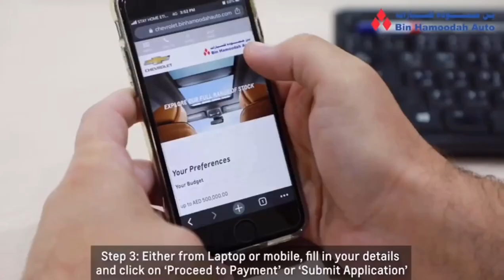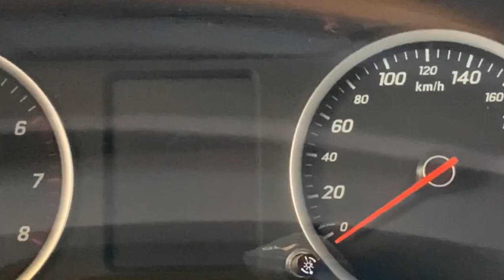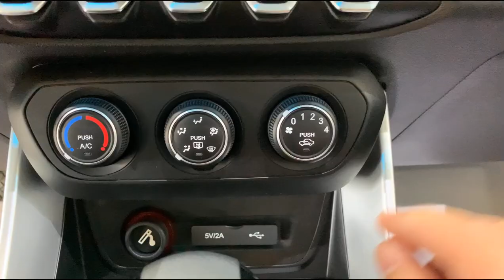كابتيفا 2022 فئه ٧ ركاب LS